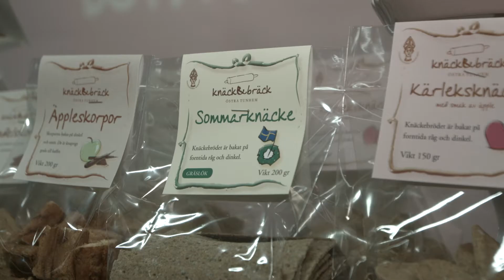"Det är jättetrendigt"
Lisa Brage jobbar på Knäck & Bräck som gör knäckebröd. Hon märker att det hårda brödet bara blir populärare och populärare.